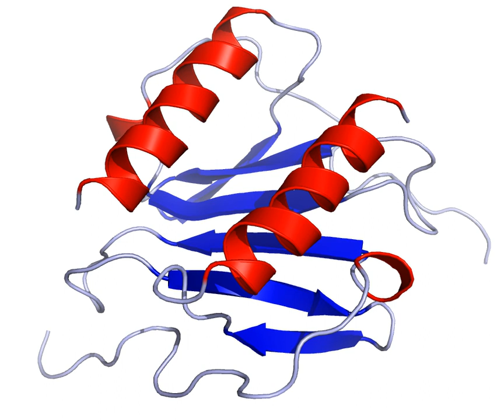Chemokine | Wikipedia audio article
00:01:35 1 Function
00:03:15 2 Types by function
00:04:25 3 Homing
00:06:35 4 Types by cell attracted
00:08:48 5 Structural characteristics
00:10:35 6 Types by structure
00:11:03 6.1 CC chemokines
00:12:36 6.2 CXC chemokines
00:13:57 6.3 C chemokines
00:14:28 6.4 CXsub3/subC chemokines
00:15:05 7 Receptors
00:16:34 7.1 Signal transduction
00:17:41 8 Infection control
00:18:36 9 See also

- Socrates

SUMMARY
Chemokines (Greek -kinos, movement) are a family of small cytokines, or signaling proteins secreted by cells. Their name is derived from their ability to induce directed chemotaxis in nearby responsive cells; they are chemotactic cytokines.
Cytokine proteins are classified as chemokines according to behavior and structural characteristics. In addition to being known for mediating chemotaxis, chemokines are all approximately 8-10 kilodaltons in mass and have four cysteine residues in conserved locations that are key to forming their 3-dimensional shape.
These proteins have historically been known under several other names including the SIS family of cytokines, SIG family of cytokines, SCY family of cytokines, Platelet factor-4 superfamily or intercrines.  Some chemokines are considered pro-inflammatory and can be induced during an immune response to recruit cells of the immune system to a site of infection, while others are considered homeostatic and are involved in controlling the migration of cells during normal processes of tissue maintenance or development.  Chemokines are found in all vertebrates, some viruses and some bacteria, but none have been described for other invertebrates.
Chemokines have been classified into four main subfamilies: CXC, CC, CX3C and XC. All of these proteins exert their biological effects by interacting with G protein-linked transmembrane receptors called chemokine receptors, that are selectively found on the surfaces of their target cells.